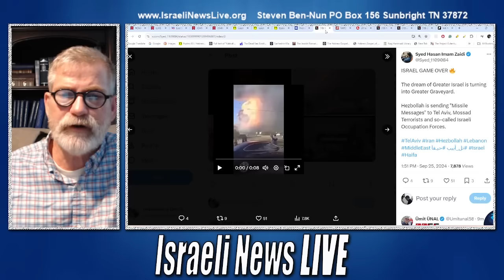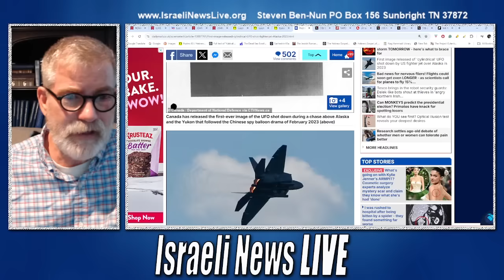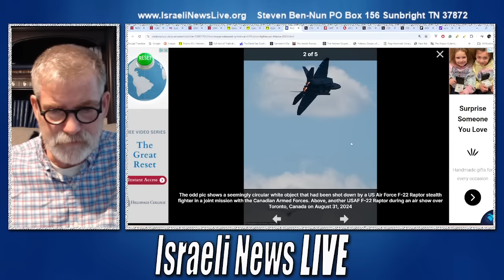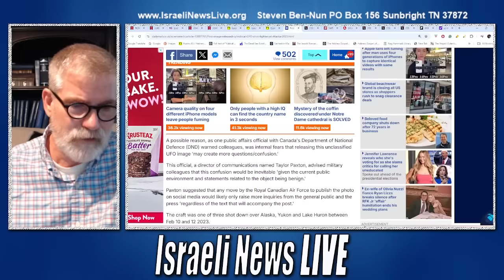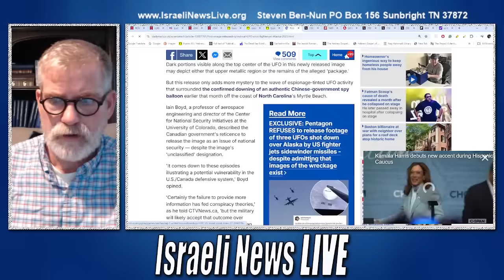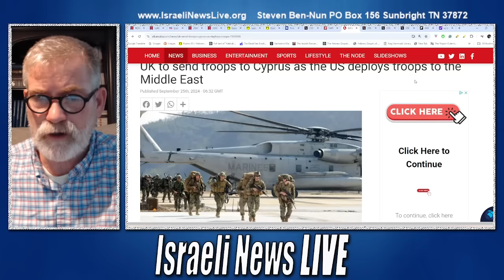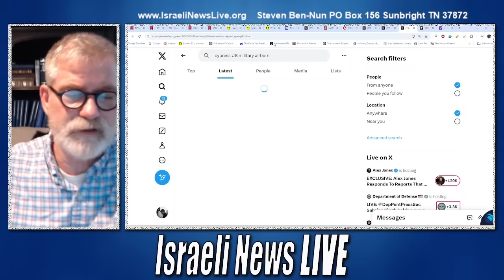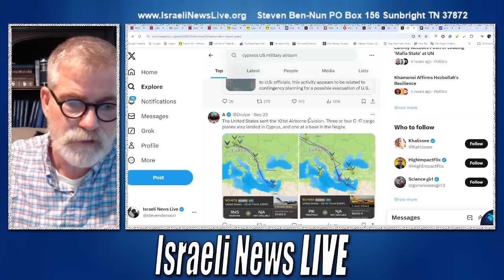What Did the US Shoot Down Over Alaska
The Canadian government claims that the US shot down an unidentified Object over Alaska. Hezbollah reaches several targets in Tel Aviv, prompting broader attacks in Lebanon by Israeli warplanes. US troops and British troops have been deployed to Cyprus.